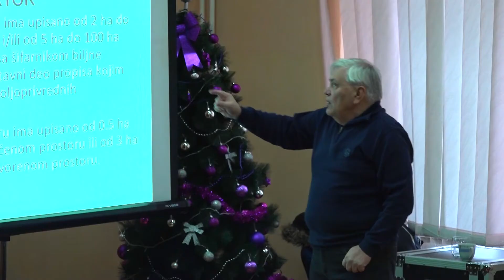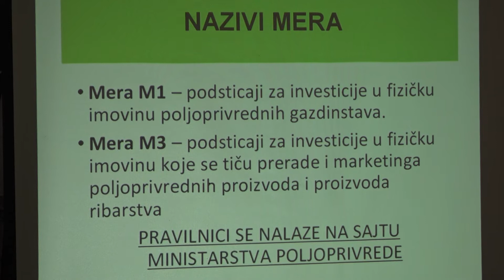Info seminar "IPARD za početnike" u Beloj Crkvi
U utorak, 16. januara, u velikoj sali opštinske Uprave Bela Crkva, održan je info seminar "IPARD za početnike". Seminar je organizovalo udruženje "Selo plus" sa ciljem da se, kroz informisanje i obuku, unaprede znanja i veštine vlasnika poljoprivrednih gazdinstava, agro-preduzeća i direktora zadruga za pripremu konkursne dokumentacije za dobijanje nacionalnih i evropskih podsticaja za razvoj vlastitog agro-biznisa.

Novinar: Tamara Gojković
Snimatelj i montažer: Uglješa Zindović